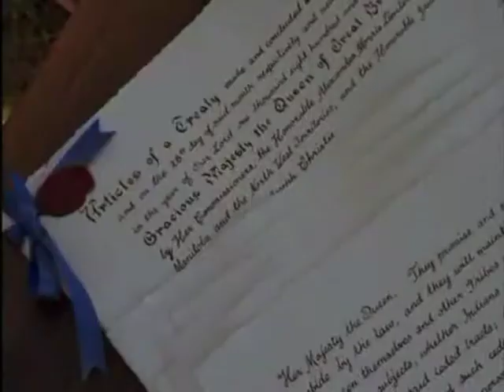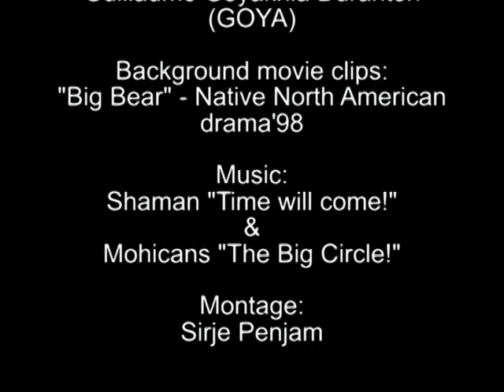Goya's paintings - "Time will come!"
Painter: Guillaume Goyakhla Duranton (GOYA)
Background movie clips: "Big Bear" - Native North American drama*98.
Montage: Sirje Penjam